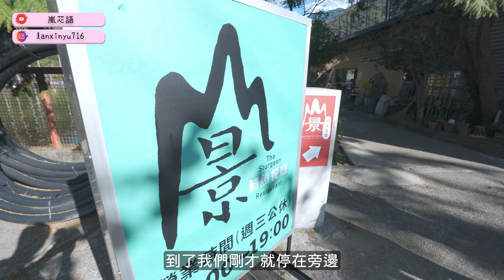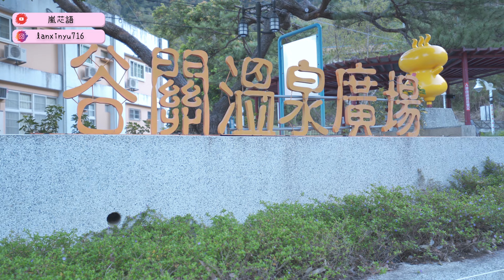帶媽咪走他最怕的吊橋 最後卻變成我在哭...？【嵐芯語】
💋成為小精靈大家庭成員（可以看更多未公開片段、花絮）

💋代言.商業合作.工商私訊聯絡信箱或IG